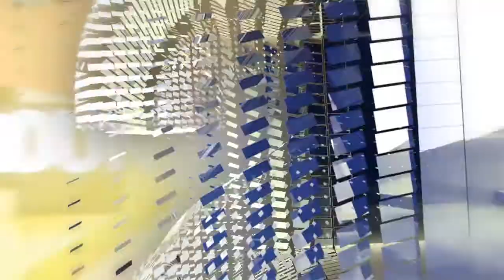People Helping People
Spark in the Dark is an easy way for people to connect to and help those who need it. Vic McCarty and Photojournalist Wyatt VanDuinen spoke with the moderator of Spark in the Dark to find out more.